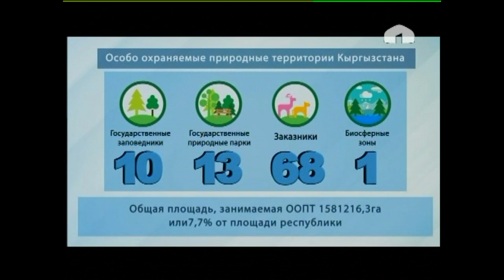Стратегия 2017: "Особо охраняемые природные территории КР"